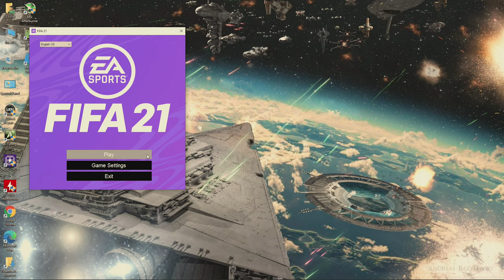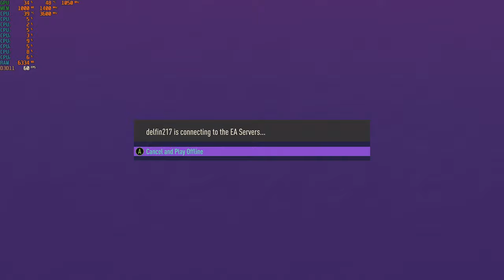FIFA 21 - 1080p with the Radeon R9 270X & Intel I3-10100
Cpu: Intel I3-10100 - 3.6ghz (4.2ghz with Turbo Boost)
Cpu Cooler: Cooler Master Hyper 212 Evo
Gpu: HIS IceQ X² Boost Radeon R9 270X 2GB Gddr5
Mobo: Asrock H410M-HDV ; LGA 1200
Ram: G.Skill 12GB DDR4 2666MHZ (Dual Channel)
Drives: 1TB SATA SSD + 2TB SATA HD
Case: Rosewill FBM-X2
PSU: 600w Raidmax vortex
OS: Windows 10 Pro.
Res: 1080p
Settings: Ultra ; DX11